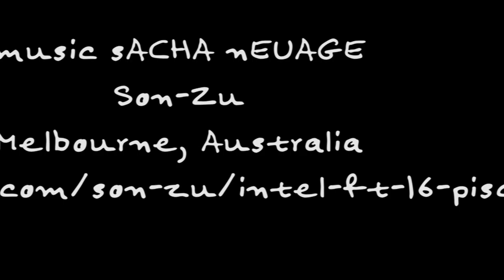shelves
shelves by Neuage
music Sacha Neuage